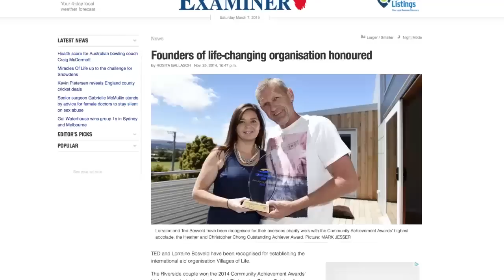Fish for Life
Fish for Life and Orphanage Fish Farm Burundi Africa